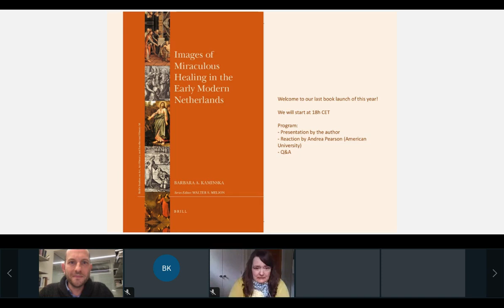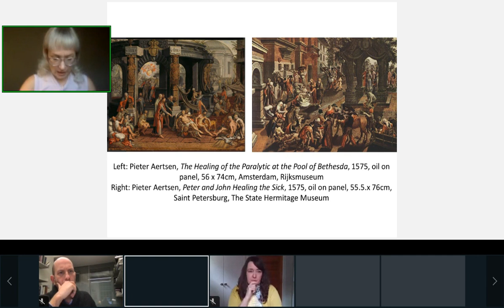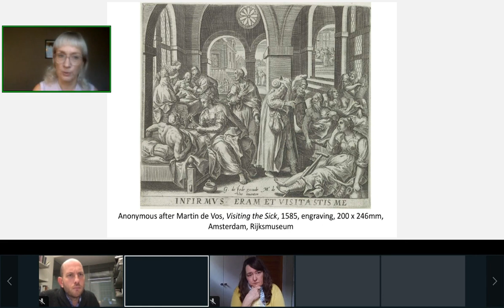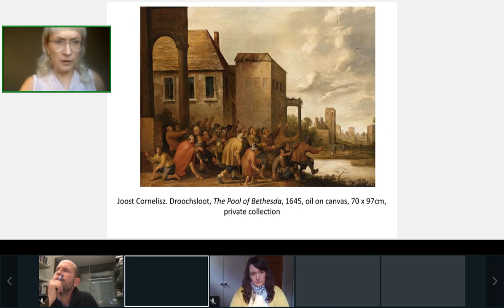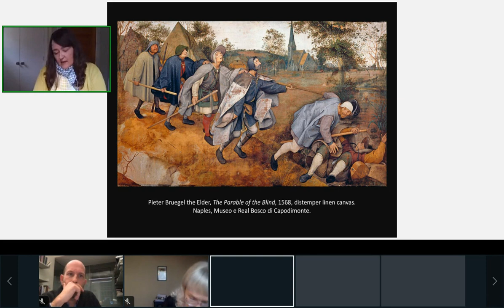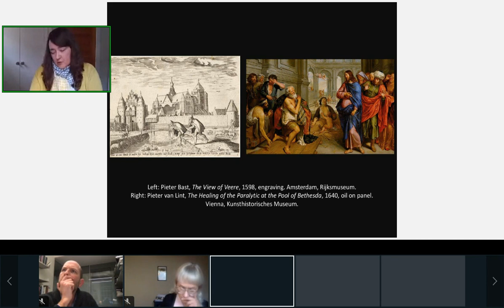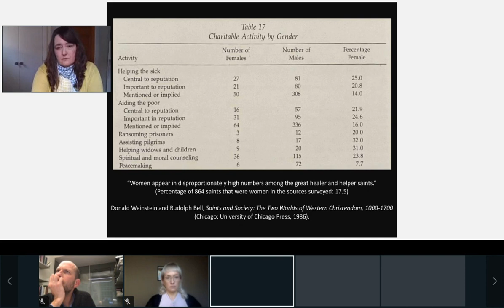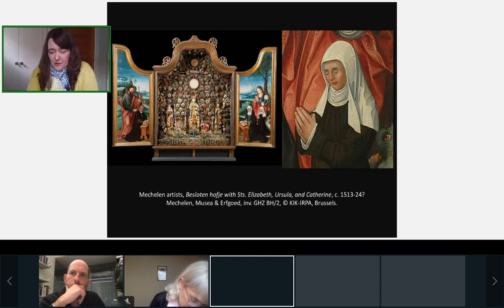Book Launch of Kaminska's Images of Miraculous Healing (Brill)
Barbara Kaminska talks about her latest publication where she explores the ways in which paintings and prints of biblical miracles shaped viewers’ approaches to physical and sensory impairments and bolstered their belief in supernatural healing and charitable behavior. Drawing upon a vast range of sources, Kaminska will demonstrate that visual imagery held a central place in premodern disability discourses, and that the exegesis of New Testament miracle stories determined key attitudes toward the sick and the poor. Addressed to middle-class collectors, many of the images analyzed in this study have hitherto been neglected by art historians. Andrea Pearson, specialist in the visual culture of the late medieval and early modern Low Countries, will be the referent.